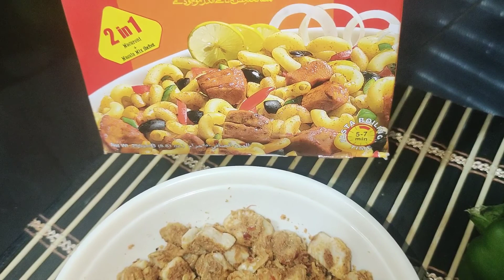How to make chicken tikka Macroni/چکن تکہ میکرونی/ Restaurant style Home made/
i hope you enjoy this recipe insha'Allah
How to make chicken tikka Macroni/چکن تکہ میکرونی/ Restaurant style Home made/ ‎@Food Inn.